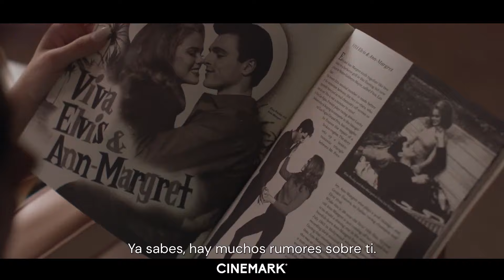Priscilla | Trailer Cinemark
Cuando la adolescente Priscilla Beaulieu conoce a Elvis Presley en una fiesta, él ya es una meteórica superestrella del rock and roll pero se convierte en alguien totalmente inesperado en momentos privados: un apasionante flechazo, un aliado en la soledad, un vulnerable mejor amigo. Película basada en las memorias 'Elvis and Me', escritas por Priscilla Beaulieu Presley, publicadas en 1985 y que relatan el largo noviazgo y turbulento matrimonio de Elvis y Priscilla, desde una base militar alemana hasta su finca de ensueño en Graceland